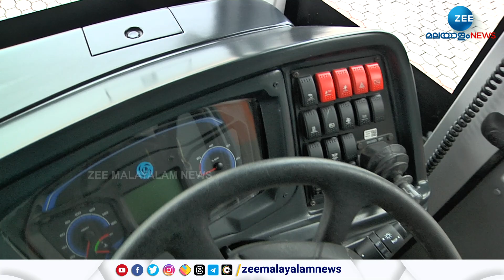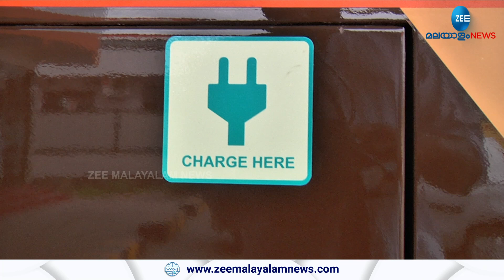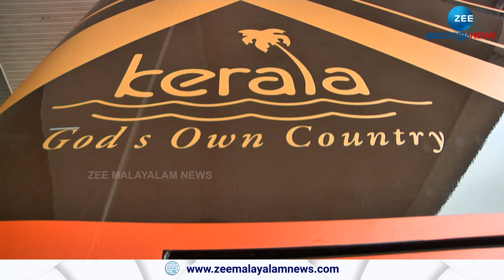KSRTC Swift | ഓപ്പൺ ഡബിൾ ഡെക്കർ ഇലക്ട്രിക് ബസുമായി കെഎസ്ആർടിസി സ്വിഫ്റ്റ്